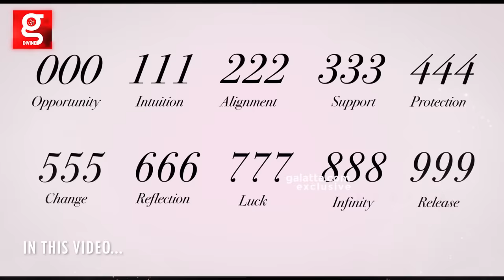இந்த ANGEL NUMBER தினமும் எழுதினால் LIFE மாறிடும் வேணும்னா CHECK பண்ணி பாருங்க - NARPAVI NAMBIRAJAN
நற்பவி நம்பிராஜன்
நேர்மறை சிந்தனையாளர் டாரட் ஆரூடம் நிபுணர் ஜோதிட பிரசன்ன வித்தகர்
சென்னை/திருச்சி
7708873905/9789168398